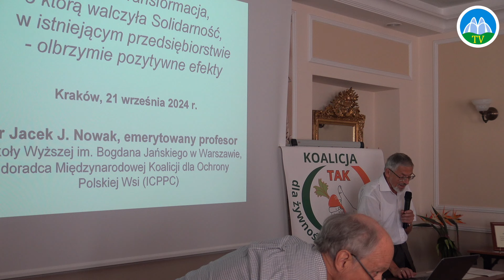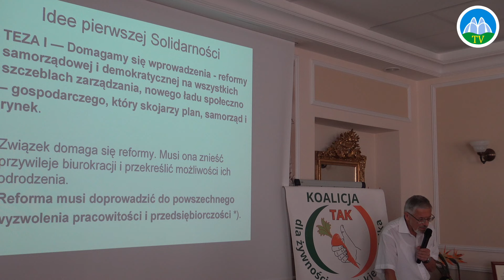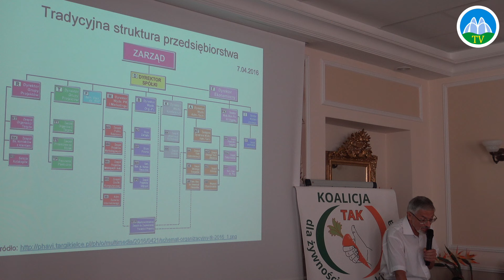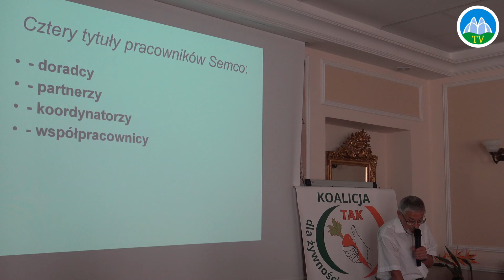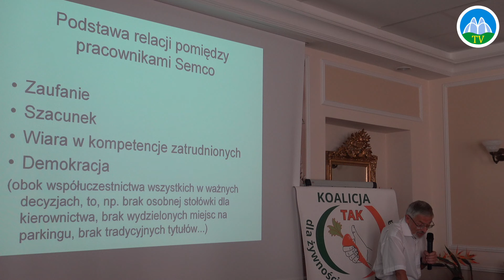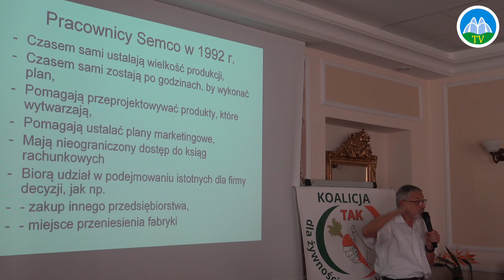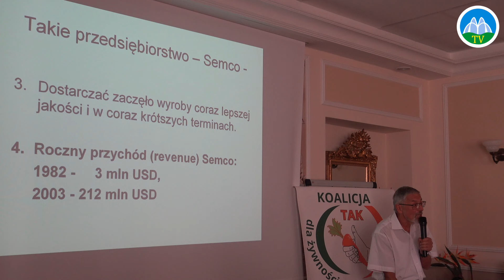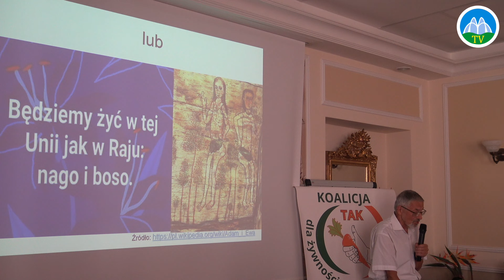Reforma/Transformacja w istniejącym przedsiębiorstwie – olbrzymie pozytywne efekty – Jacek Nowak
Konferencja pt. “BUDUJEMY ŚWIADOME SPOŁECZEŃSTWO. DOŁĄCZ DO NAS! Nie  potrzebujemy  polityków,  ale  potrzebujemy  prawdziwych liderów”
Reforma/Transformacja, o którą walczyła Solidarność, w istniejącym przedsiębiorstwie – olbrzymie pozytywne efekty – Jacek Nowak
 STOP WHO dla dobra naszego, naszych bliskich oraz naszych dzieci i wnuków – Dorota Rodziewicz
Jak bronić polskiego rolnictwa? – Robert Kuryluk
Przyszłość Polski w naszych rękach – KOALICJA “TAK dla Żywności od Polskich Rolników” – KARTA 21. Manifest dla Polski XXI wieku – Jadwiga Łopata
Nie potrzebujemy polityków, ale potrzebujemy prawdziwych(!) liderów – Julian Rose
Kontrrewolucja w szkole, w wychowaniu – Olaf Swolkień
Nauka/naukowcy w służbie ludzi i środowiska – Garry Robson
Uratowany przed utonięciem. Od wirtualnej egzystencji do prawdziwego życia – monodram Julian Rose
Leki z łąki i pól. Musimy je chronić – Katarzyna Bross-Walderdorff